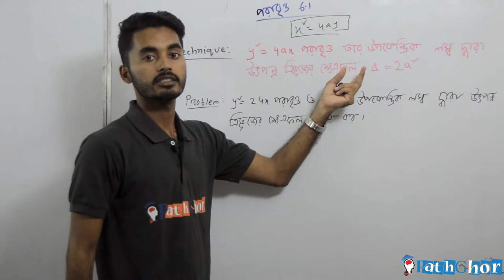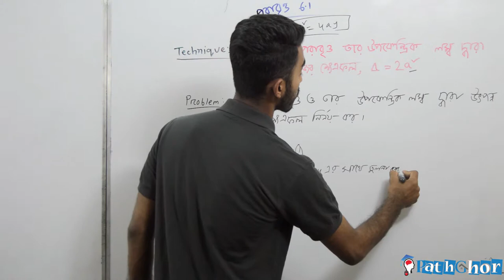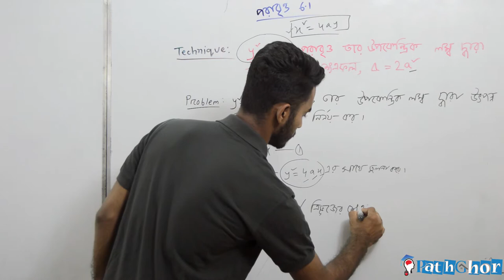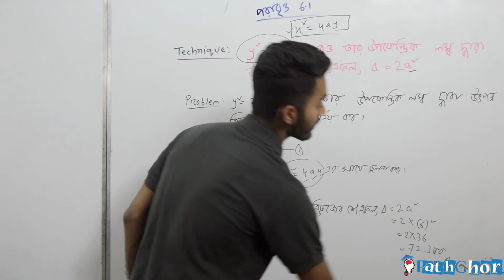পরাবৃত্তের সমাধান part -1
A paragraph proof can be written in paragraph form. The statements and reasons in a paragraph proof are written in sentences, using words to explain the logical flow of the argument. The following video show some examples of how to use the Paragraph Proof method to prove angles are congruent.